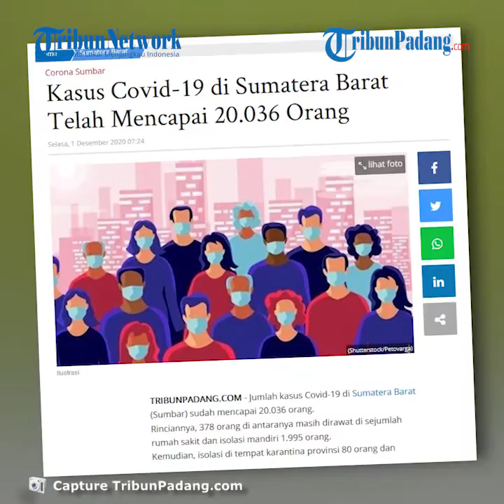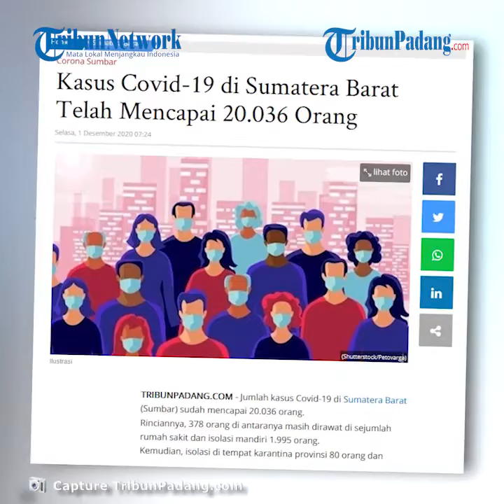Kasus Covid_19 di Sumatera Barat Telah Mencapai 20.036 Orang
TRIBUN-VIDEO.COM - Jumlah kasus Covid-19 di Sumatera Barat (Sumbar) sudah mencapai 20.036 orang.

Rinciannya, 378 orang di antaranya masih dirawat di sejumlah rumah sakit dan isolasi mandiri 1.995 orang.

Kemudian, isolasi di tempat karantina provinsi 80 orang dan isolasi kabupaten kota 168 orang serta meninggal dunia 431 orang.

Juru Bicara Satuan Tugas Penanganan Covid-19 Sumbar Jasman Rizal mengatakan, jumlah warga Sumbar yang berhasil sembuh dari virus corona hingga sekarang sudah 16.984 orang.

Dia mengimbau agar masyarakat tetap jaga kesehatan dan konsisten serta disiplin mematuhi semua protokol kesehatan yang telah ditetapkan oleh pemerintah.

"Mari kita semua berdoa, semoga wabah pandemi Covid-19 segera berakhir," harap Jasman Rizal.

Jasman Rizal menambahkan, jumlah spesimen yang diperiksa terkait kasus Covid-19 hingga Senin (30/11/2020) mencapai 359.066 spesimen.

Jumlah spesimen tersebut didapat dari 257.405 orang yang diperiksa.

Sementara, positivity rate atau rasio positif Covid-19 di Sumbar berada di angka 7,78 persen.